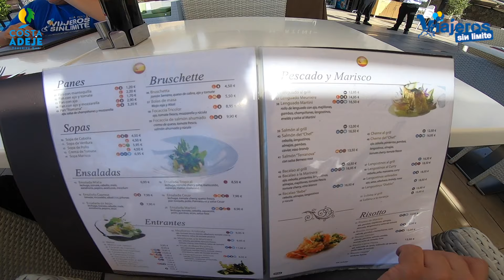De compras por Costa Adeje en Tenerife con silla de ruedas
Nos vamos de compras por Costa Adeje en Tenerife con silla de ruedas disfrutando de dos centros comerciales innovadores y accesibles.

En nuestro recorrido por lugares hermosos y accesibles con silla de ruedas por Costa Adeje en Tenerife, visitamos dos centros comerciales de Costa Adeje.

El Centro Comercial Plaza del Duque y Siam Mall.

Ambos están muy bien situados, se puede llegar en coche y tienen plazas de aparcamiento reservadas a personas con movilidad reducida, baños adaptados y niveles altísimos de accesibilidad.

Unido a vistas espectaculares, diseño innovador y buen gastronomía.

Este viaje lo realizamos porque el Ayuntamiento de Adeje nos contrató para divulgar lugares hermosos y accesibles con silla de ruedas.

Agradecemos al Ayuntamiento de Adeje y a Costa Adeje la confianza que han depositado en nosotros para este trabajo.

Gracias a los colaboradores que han conseguido que disfrutemos y nos emocionemos con esta bella zona de Tenerife Sur.

Recuerda que con la suscripción gratuita a nuestra newsletter, tienes acceso también gratuito, a la Guía de Accesibilidad de este viaje realizada por mi.

Thanks for Music:

Epic Cinematic
Inspiring Trailer

by Carlos Estella